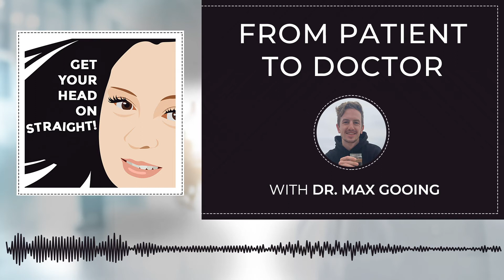From Patient To Doctor With Dr. Max Gooing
Growing up in a chiropractic household, Dr. Max Gooing always knew the power of chiropractic in his life for his health. Once he experienced Blair Chiropractic, he decided to make it a career. In this episode, he joins Liz Hoefer as they talk about his transformation from patient to doctor with Blair Upper Cervical Chiropractic. Get to know Dr. Max’s story as they take a look at the time when he was an intern at Liz’s office and the pain he was going through. Dr. Max had chronic dizziness that turned into uncontrollable depression and anxiety. Understand how Max’s struggles pushed him to find the healing he needed and pass on that healing to others. Tune in and learn how to trust the healing process.